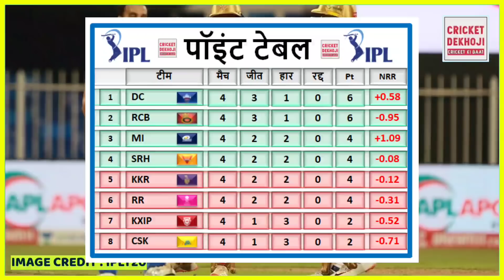दिल्ली के जीत के बाद IPL 2020 के पॉइंट्स टेबल में हुआ बड़ा बदलाव, बेंगलुरु को लगा बड़ा झटका, मुंबई ख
दिल्ली के जीत के बाद IPL 2020 के पॉइंट्स टेबल में हुआ बड़ा बदलाव, बेंगलुरु को लगा बड़ा झटका, मुंबई खुश

Advertise Your Products and Services (don't allowed channel promotion & community sharing)